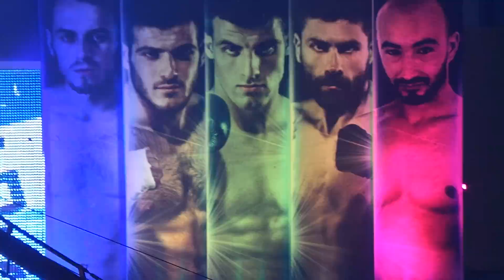thanasis butterfly karousos vs stavros nirvana exakoustidis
best fighter 2013